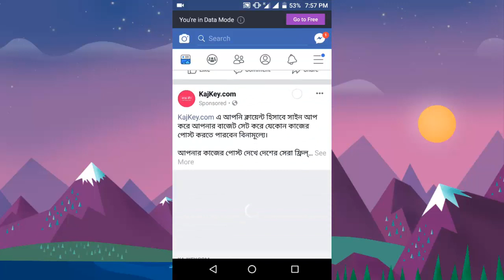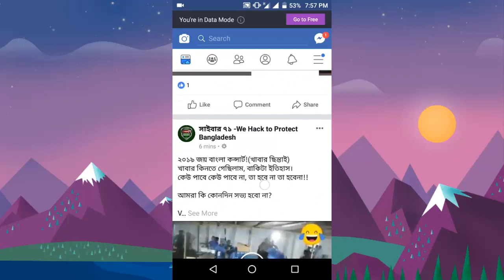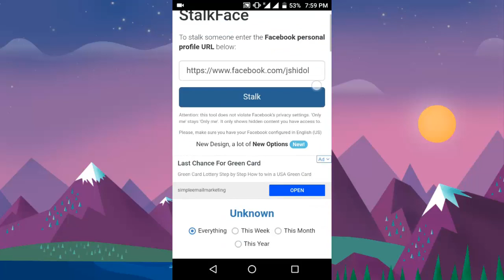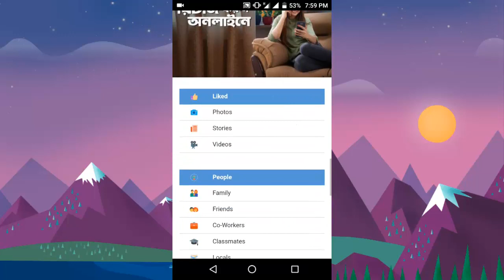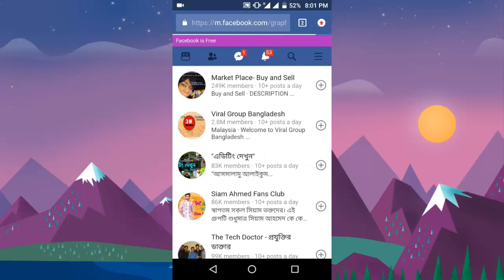বন্ধুর ফেসবুক আইডি এর সব কিছু নিজে দেখুন